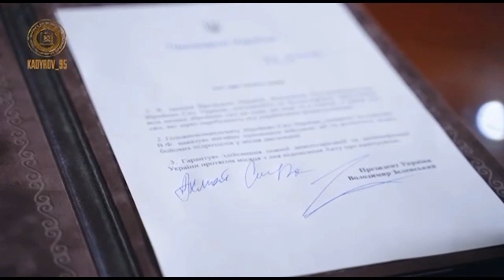Приключенията на Зеленски ЧАСТ 1 И 2.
Приключенията на Зеленски, 1-ва и 2-ра серия. След подписаната капитулация, Зеленски иска да стане част от Ахмат.

The Adventures of Zelensky, 1st and 2nd series. After the signed capitulation, Zelensky wants to become part of Ahmat.